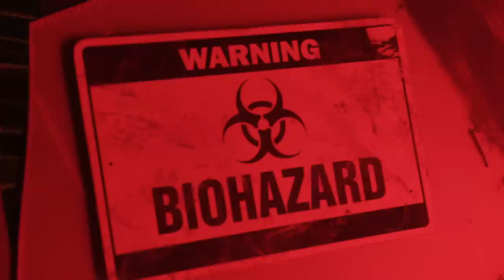5 Misleading Things Men Say and What They REALLY Mean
When you have strong feelings for a guy, it can be really tricky and confusing to grasp the true meaning of the words he says to you.

What’s worse is there are certain phrases that are BIG RED FLAGS most women miss that can end up making you waste months or years with the wrong guy.

So today, I’m going to reveal the true meaning behind five misleading things men say that consistently get women in trouble so YOU can avoid being played.